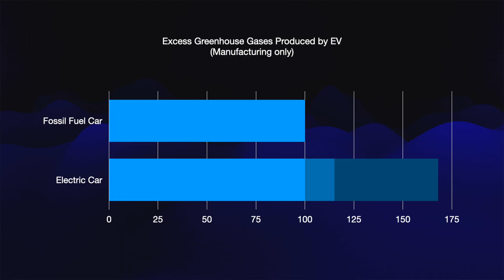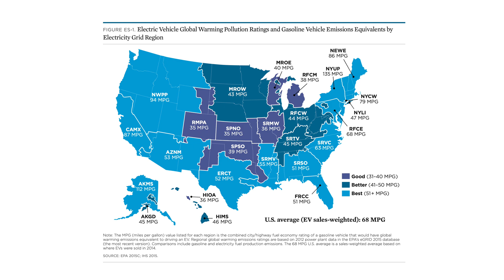Are Electric Cars Really Green?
THESE VIDEOS ARE CROWDFUNDED. The next is released the moment its goal is reached

Anti-EV advocates love to claim that electric cars still have a larger carbon footprint, but it just ain't so.

The debate over whether electric cars actually produce more greenhouse gases than internal combustion cars is actually a proxy debate between those who accept climate science and those on the side of the dying fossil fuel industry who want to turn the clock back. Their argument, intended to frighten you away from buying an EV, is that making the giant battery is such a dirty process that it outruns any savings from not burning gasoline, and that generating the electricity uses the same dirty fossil fuels anyway so there's nothing to be gained.

It's true that all the resources that go into mining and manufacturing EV batteries does mean that manufacturing EVs produces more greenhouse gases than internal combustion cars. Depending on the car and the size of the battery, the manufacture produces between 15 and 68 percent more greenhouse gases. But what they fail to note is that manufacturing is only one stage in a car's entire lifetime. And because of the fuel savings, by the end of the car's life, an EV has produced, in total, only 47 to 49 percent as much greenhouse gases as an internal combustion car.

So now let's look at the source of generating all that electricity, which the haters tell you makes EVs just as dirty. A great way to look at it is this map, produced by the Union of Concerned Scientists. Taking into account how electricity is generated in every region, it shows what equivalent miles per gallon electric cars are getting, based on the greenhouse gases produced by making the electricity. In the very worst places, it's still far better than the average internal combustion cars. Most places it's way better than that, and in some places, it's amazing. These numbers are 10% better than their map from two years ago, because the electric grid is getting cleaner all the time, so it's only going to continue looking better and better.

This much cleaner running of an EV is what turns the equation upside down and more than overcomes the extra greenhouse gases from the battery's manufacture.

Finally, there's the recycling of the EV battery at the end of the car's life. The haters will tell you the process is dangerous, expensive, and extremely polluting. The reason we know they're lying is that this doesn't really exist yet. Very few EVs have reached the end of their life, and all EV manufacturers are just starting to explore pilot programs with recycling partners. There's a tremendous amount of investment flowing into this, and it's an exciting growth industry, so you college kids look into it. All expectations are that recovering the valuable materials from EV batteries will be both profitable and carbon neutral.

So, enjoy your EV, and don't listen to yesterday's news.

Ballaban, M. "Enough with the Actually, Electric Cars Pollute More BS Already." Jalopnik. Gizmodo Media Group, 29 Apr. 2019. Web. 17 Jul. 2019.

DOE. "Reducing Pollution with Electric Vehicles." Office of Energy Efficiency and Renewable Energy. United States Department of Energy, 2 Feb. 2017. Web. 18 Jul. 2019.

DOE. "Emissions from Hybrid and Plug-In Electric Vehicles." Alternative Fuels Data Center. United States Department of Enery, 26 Nov. 2018. Web. 18 Jul. 2019.

Dyer, E. "That Tesla Battery Emissions Study Making the Rounds? It's Bunk." Popular Mechanics. Hearst Digital Media, 22 Jun. 2017. Web. 17 Jul. 2019.

EEA. "EEA report confirms: electric cars are better for climate and air quality." European Environment Agency. European Union, 22 Nov. 2018. Web. 18 Jul. 2019.

Gabbatiss, J. "Electric vehicles already able to cut greenhouse gas emissions by half." The Independent. ESI Media, 7 Sep. 2018. Web. 18 Jul. 2019.

Nealer, R., Reichmuth, D., Anair, D. Cleaner Cars from Cradle to Grave: How Electric Cars Beat Gasoline Cars on Lifetime Global Warming Emissions. Cambridge: Union of Concerned Scientists, 2015.